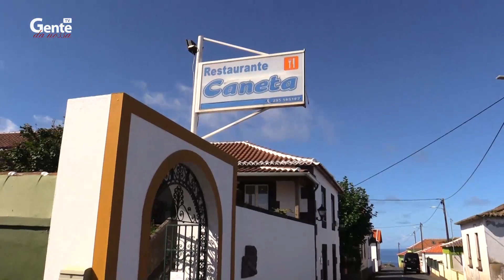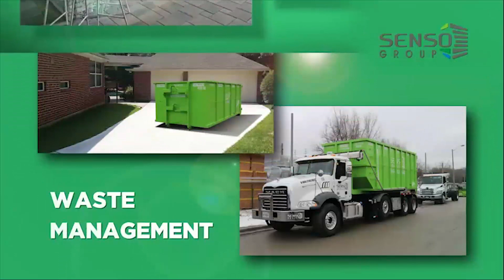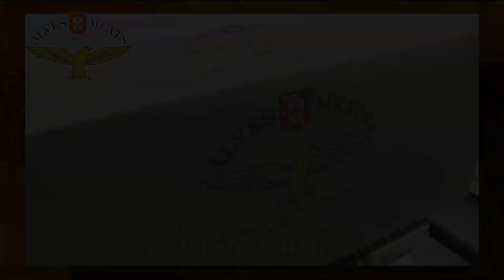Passeio na ilha Terceira com alguns Amigos - Oct.23-21 - #5